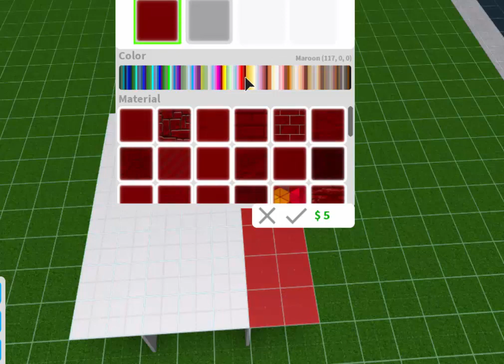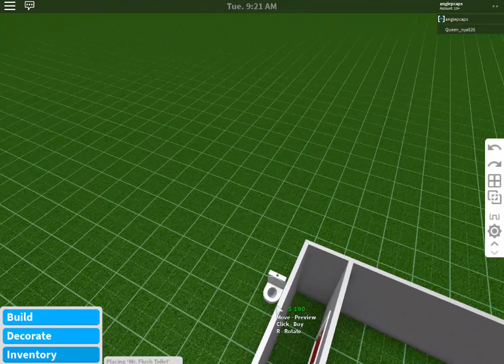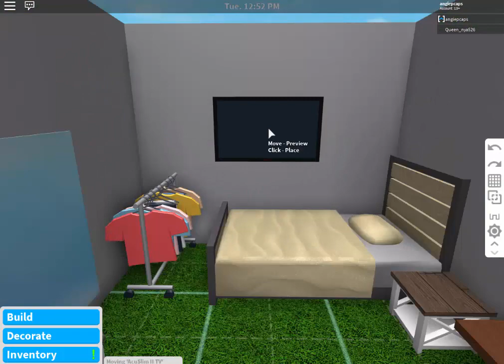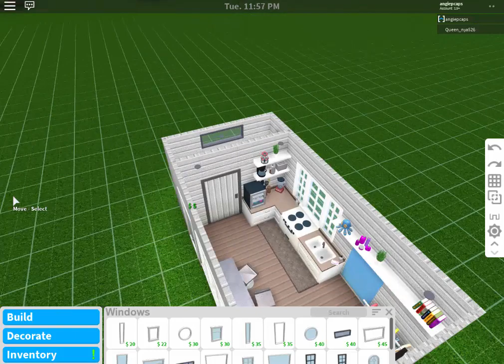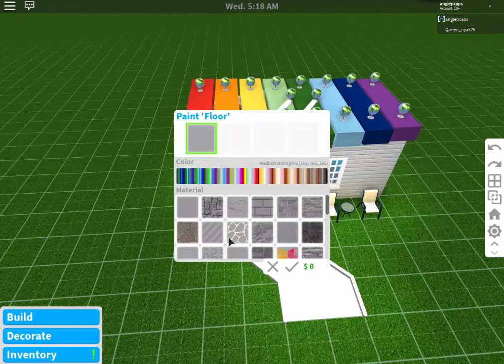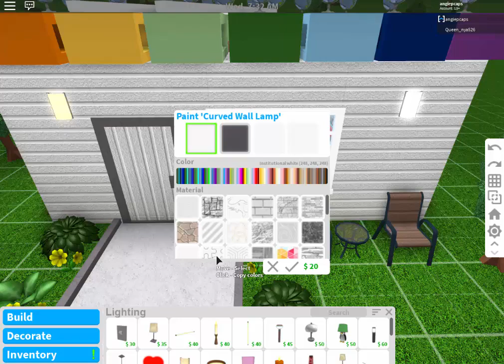ROBLOX │Bloxburg - [SpeedBuild] Xylophone │6x3 House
Xylophone │6x3 House
value: 35k

Gamepass:
-Advanced Placing
-Multiple Floors

by: Vibe Mountain
AI 2 - Vibe Mountain
Classic Rose 2 - Vibe Mountain
Manea 2 - Vibe Mountain
Mint Chocolate 2a - Vibe Mountain
Ruination 2 - Vibe Mountain